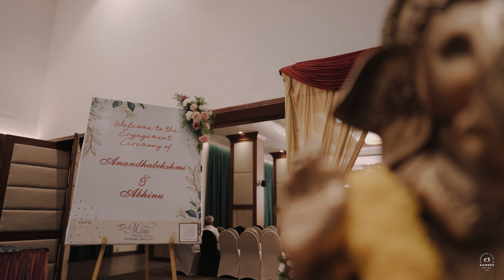ENGAGEMENT HIGHLIGHTS | ABHINU ❤️ ANANDHA LAKSHMI | AAMBRO WEDDING FILMS | AMRAS AMEEN